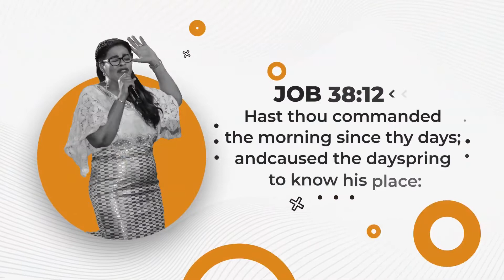Command The Day | 1 Hour Prayer Time with Mama (Dr.) Helen Oritsejafor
Command The Day | Jehovah the Story Changer - Change My Story

1 Hour Prayer Time with Mama (Dr.) Helen Oritsejafor

Please join me to Command the Day this morning by 6AM UTC+1, as it promises to be another Opportunity to present your day before the Lord in 1 hour Prayer Time.

Tell someone now. Share and share!!!

Remember it's also now Live on

Title: Unplug The Matrix
Artist: Symphonic Planet